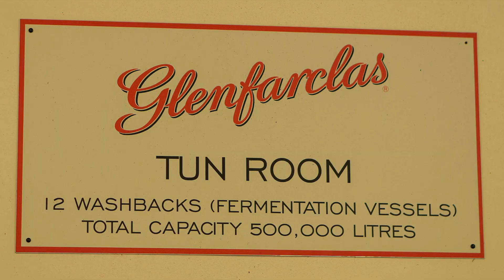Glenfarclas 12 Year Old Highland Single Malt Scotch Whisky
In this video Erik Wait does a review of the Glenfarclas 12 Year Old Original Highland Single Malt Scotch Whisky .

Check out this other review of Glenfarclas Distillery -